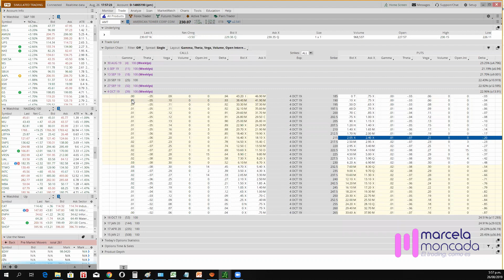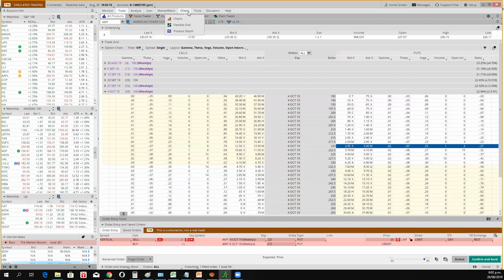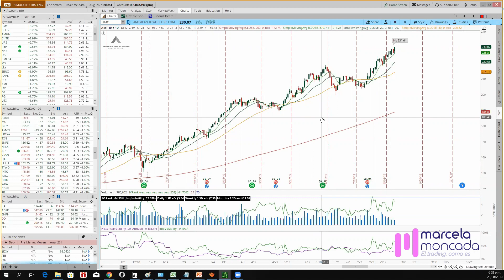Thinkorswim tutorial: Ejemplo Credit Put Spread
Ejemplo de cómo vender un credit put spread en Thinkorswim (TD Ameritrade)
Mi web donde comparto información importante sobre Trading con Opciones sobre acciones